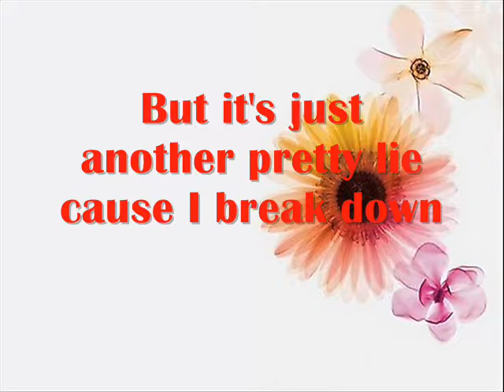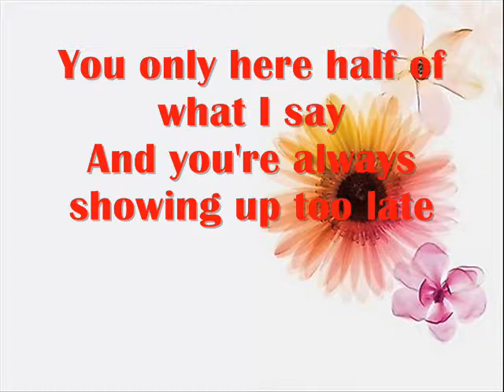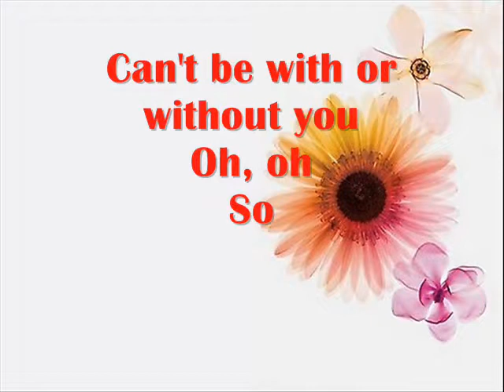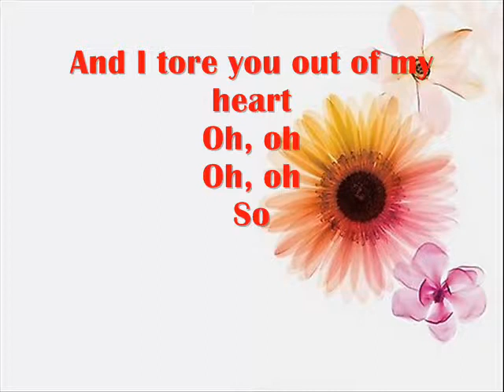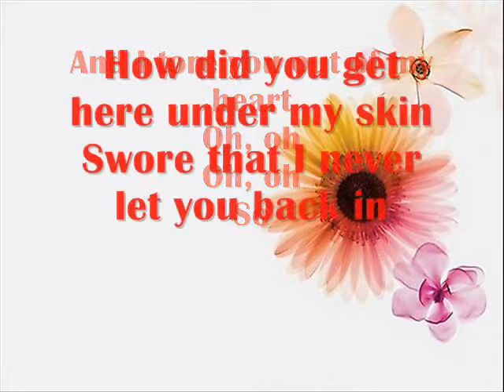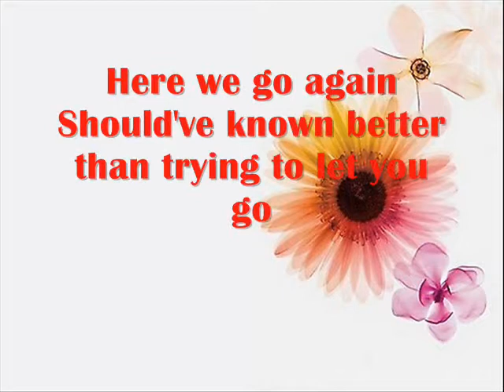Demi Lovato- Here we go again Lyrics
Enjoy! And sing along! :)